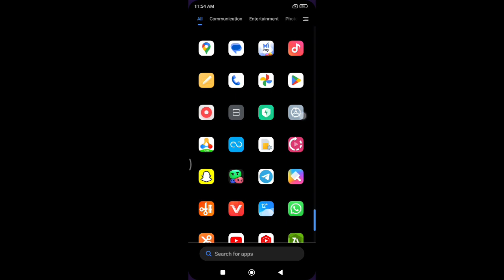How to on off mirror button in redmi note 7, mirror button settings